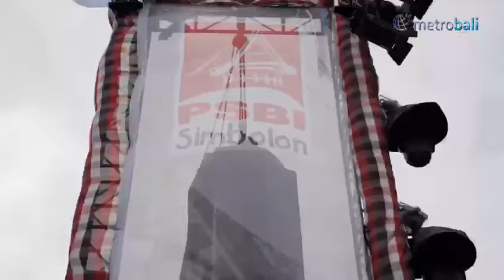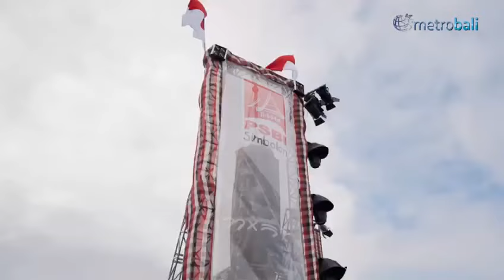Bupati Giri Prasta Puji Warga Batak Simbolon di Bali!! 300.000 Warga Tersebar di Seluruh Dunia!!!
Punguan Simbolon dohot Boruna Indonesia (PSBI) menggelar Pesta Bolon Simbolon IV di Peninsula Nusa Dua Bali, Kamis (7/7). Perhelatan Budaya Batak lima tahunan ini serangkaian Kongres PSBI IV yang telah dimulai sejak Senin 7 Juli 2022 dan diperkirakan akan dihadiri oleh 7 ribu orang yang datang dari 153 daerah di Indonesia. Tak hanya itu, perhelatan budaya ini juga akan dihadiri oleh warga Batak bermarga Simbolon dari luar negeri.

Bupati Badung I Nyoman Giri Prasta hadir langsung ke acara Pesta Bolon Simbolon IV dan turut didampingi Ketua Umum PSBI Effendi Simbolon, perwakilan Polda Bali, Kepala Dinas Pariwisata Bali Tjok Bagus Pemayun, Camat Kuta Selatan Ketut Gede Arta serta jajaran pengurus PSBI pusat dan daerah.

Pada kesempatan itu, Bupati Giri Prasta mengucapkan selamat datang di Bali dan semoga tali silaturahmi ini bisa dijadikan kekuatan untuk selalu bersama.

“Saya yakin dan percaya bahwa saudara semua sama sekali tidak akan menganggap bahwa ini ada di Bali dan kami meyakini Bapak Ibu sekalian ada lingkungan Danau Toba, Pulau Samosir yang kita cintai bersama, sehingga tidak ada perbedaan diantara kita. Kami meyakini dan luar biasa bisa melihat keluarga besar PSBI, luar biasa sekali persaudaraannya. Bersyukur saya jadi bagian dari pada keluarga besar ini. Suatu saat nanti saya akan pulang ke Danau Toba, saya akan pergi ke sana bukan sebagai tamu tetapi sebagai keluarga besar Simbolon yang kita cintai bersama,” ujarnya penuh semangat.

Pihaknya juga mengatakan keluarga Simbolon memiliki sumber daya manusia luar biasa sekali, tinggal menyatukan kekuatan. “Tidak salah bahwa Bapak Effendi Simbolon menjadi Ketua Umum, kalau bisa saya ingin melihat seumur hidup Bapak Effendi Simbolon bisa menjadi Ketua Umum PSBI karena beliau orang yang sangat luar biasa. Sederhananya, kalau keluarga Simbolon bersatu setengah perjuangan berhasil, kalau keluarga Simbolon tidak bersatu setengah perjuangan gagal. Batak boleh maju tetapi dengan kemajuan Batak itu jangan sampai menggerus akar dan budaya yang sudah ada itu. Atas nama masyarakat dan Pemerintah Kabupaten Badung, kami mohon maaf apabila selama berada di Kabupaten Badung ini ada perilaku dan fasilitas kami tidak berkenan,” ujarnya.

Sementara Ketua Umum PSBI Effendi Simbolon mengatakan puncak acara hari ini akan diperingati dengan menggelar Pesta Bolon sebagai syukuran akbar karena Tuhan telah mengaruniakan keturunan 300.000 jiwa warga Simbolon yang tersebar di seluruh dunia.

 “Atas perkenan Tuhan dan dukungan dari berbagai pihak akhirnya hari ini kita bisa selenggarakan Pesta Bolon IV di pulau yang kita cintai bersama dengan tertib. Inilah Bali patut dijadikan contoh sebagai daerah yang sangat terbuka kepada semua pihak, Pulau yang menjunjung tinggi solidaritas, golongan, ras dan suku bangsa. Kami sangat mengucapkan terima kasih kepada pihak yang telah membantu sehingga kongres ini bisa berjalan baik,” ucapnya.